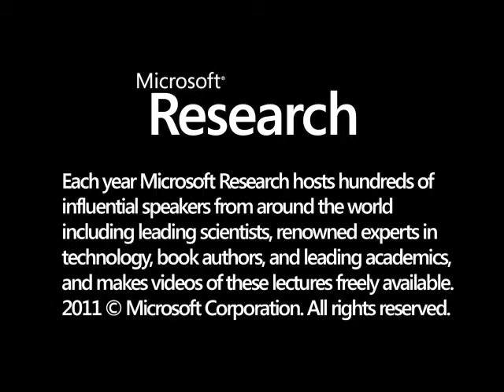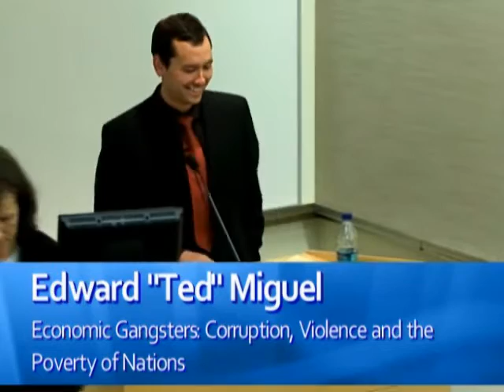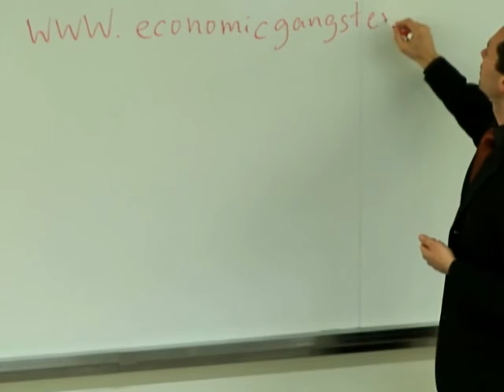Economic Gangsters: Corruption, Violence and the Poverty of Nations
Meet the economic gangster. HeΓÇÖs the United Nations diplomat who double parks his Mercedes on a New York street at rush hour, because the cops canΓÇÖt touch him-he has diplomatic immunity. HeΓÇÖs the dictator, the warlord, the black marketeers, the unscrupulous bureaucrat who bilks the developing world of billions of aidΓÇöand keeps many communities in a cycle of violence and poverty.       We can stop this waste of resources as we follow the foreign aid money trail, and find solutions that can make tremendous difference to the developing world, solutions that can range from cash infusions to diffuse violence in times of drought to guiding the World Bank away from programs most susceptible to corruption.  Economic data, often found in unexpected places, can become potent tools in understanding how the global market really works and what is getting in the way of economic progress.